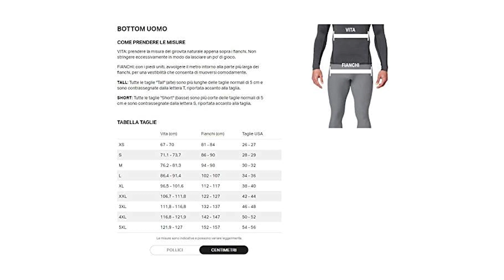» Migliore 3 Pantaloni a Compressione Running 2023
Il vincitore della qualità è l' Under Armour UA HG.

Leggeri, comodi e aderenti come una seconda pelle: i pantaloni fitness da uomo convincono per il materiale leggero e la lavorazione pregiata. Grazie alla vestibilità a compressione, i leggings uomo running vestono come una seconda pelle. Il tessuto elasticizzato in 4 direzioni consente di muoversi liberamente. Grazie al design ergonomico rivisitato, con cuciture posizionate al di fuori delle zone maggiormente sollecitate dai movimenti, i leggings uomo palestra risultano inoltre robusti. Il materiale HeatGear allontana il sudore dal corpo e asciuga velocemente. Ulteriore traspirabilità è assicurata da inserti a rete su cavallo e cucitura interna. Nonostante il modello a compressione, l'ampia fascia elastica in vita assicura l'ottimo della comodità e un'ottima vestibilità dei leggings, adatti per allenarsi sia all'aria aperta che in palestra.

L'alternativa è il Under Armour HG 2.0.

I leggings uomo palestra sono in tessuto morbido e robusto, consentono di muoversi liberamente e asciugano velocemente.
Questo intimo tecnico è realizzato in tessuto morbido ed è molto comodo grazie alla patta funzionale.
Grazie alla stoffa elasticizzata in 4 direzioni, i leggings compressione offrono libertà di movimento in ogni direzione.
I leggings uomo running allontanano il sudore, asciugano in fretta e, grazie agli inserti in mesh, hanno un’aerazione ottimale.
Under Armour leggings maschili UA HeatGear Armour 2.0, vestibilità: compressione, materiale: 87% poliestere 13% elastan.
Il vincitore del premio è l' Under Armour Coldgear.

La odiamo tutti. Quella sensazione che ci fa distrarre e irrigidire quando siamo fuori al freddo. Ecco perché abbiamo creato uno strato di base che ti mantiene caldo e asciutto, aderisce senza salire e non aggiunge peso, per restare concentrato tutta la stagione.
Il tessuto a doppio strato è caratterizzato da un interno spazzolato estremamente caldo e un esterno liscio ad asciugatura rapida.
Gli inserti nell'interno gamba e il tassello in mesh elasticizzato forniscono una ventilazione strategica.
Il materiale elasticizzato in 4 direzioni migliora la mobilità.
Il materiale elimina il sudore e si asciuga molto velocemente.
Il design ergonomico allontana le cuciture dalle aree più soggette a irritazioni.
Il design migliorato del tassello offre un comfort e un sostegno eccellenti.
Compression Ultra aderente, come una seconda pelle.
Interno gamba 71 cm.